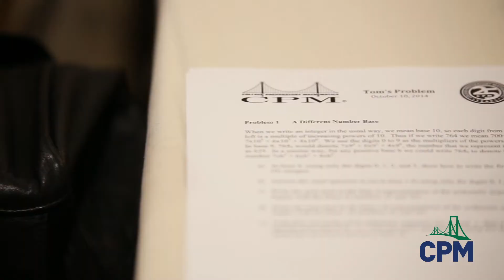Quay dựng phim sự kiện - " Video Corporate CPM "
Giới thiệu về các dịch vụ của công ty Kim Marcom

Chuyên  cung cấp các dịch vụ để quảng bá sản phẩm và dịch vụ cho các doanh nghiệp:

- Dịch vụ chụp ảnh profile giới thiệu doanh nghiệp, ảnh quảng cáo sản phẩm, ảnh sự kiện, ảnh thời trang, ảnh cá nhân và gia đình…

- Dịch vụ sản xuất TVCs quảng cáo, tự giới thiệu doanh nghiệp, phóng sự, quay phim, chụp hình, dựng phim chuyên nghiệp…

- Dịch vụ thiết kế các ấn phẩm truyền thông (poster, standee, leaflet, brochure, banner, profile,…); hỗ trợ thiết kế cho sự kiện (backdrop tiệc – cưới – lễ, thiết kế booth trưng bày,…

- Chụp ảnh profile giới thiệu doanh nghiệp, ảnh quảng cáo sản phẩm, ảnh sự kiện, ảnh thời trang, ảnh cá nhân và gia đình…
- Sản xuất TVCs quảng cáo, tự giới thiệu doanh nghiệp, phóng sự, quay phim, chụp hình, dựng phim chuyên nghiệp…
- Thiết kế các ấn phẩm truyền thông (poster, standee, leaflet, brochure, banner, profile,…);
- Thiết kế cho các sự kiện (backdrop tiệc – cưới – lễ, thiết kế booth trưng bày,…
- Dịch vụ tư vấn và quản trị truyền thông, xây dựng thương hiệu, chiến lược marketing và quảng bá thương hiệu; Viết content marketing (bài PR, website, ấn phẩm truyền thông…); Tổ chức hội thảo, sự kiện